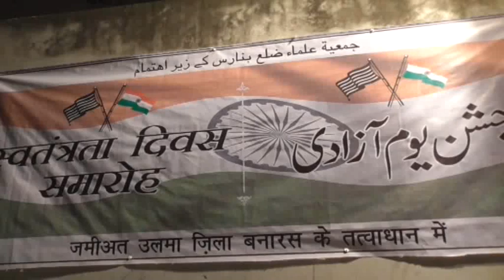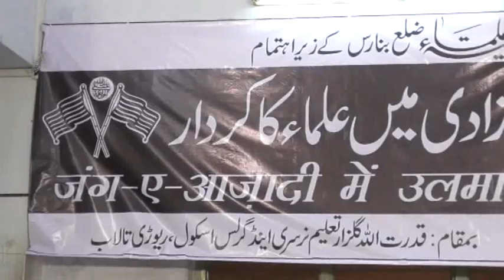JASHN E YAUME AZADI 19-08-2017 Q G T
جمعیۃ علماء ضلع بنارس کے زیر اہتمام "جشن یوم آزادی"  بمقام قدرت الله گلزار تعلیم گرلس اسکول ریوڑی تالاب بنارس